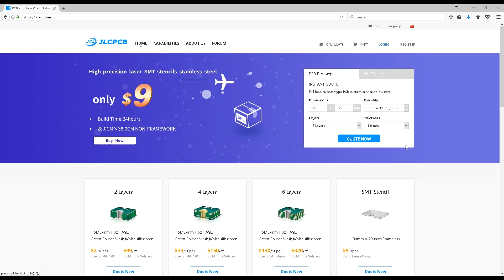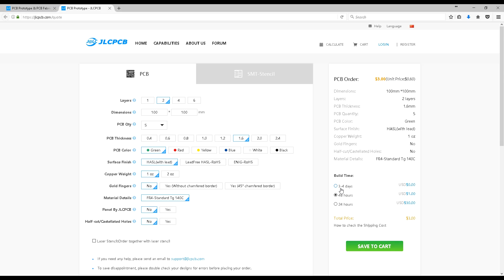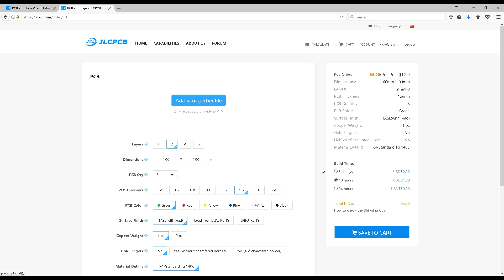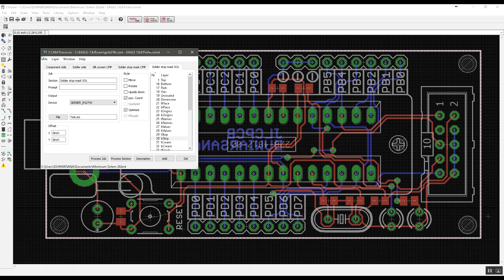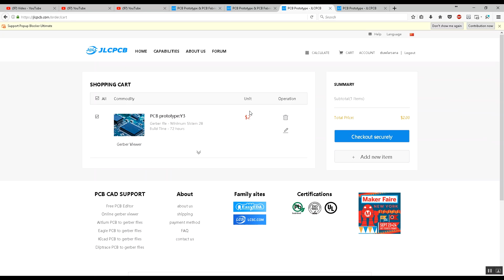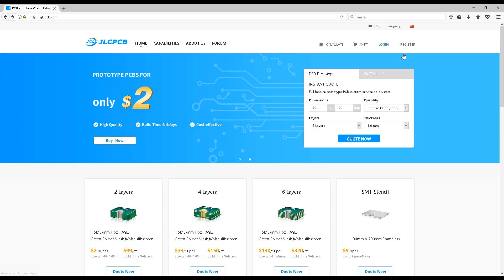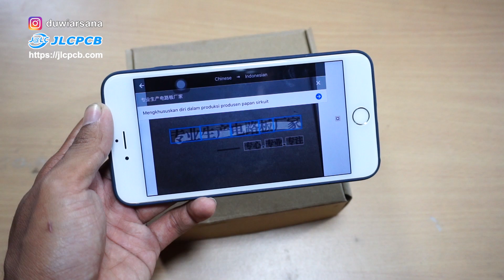Jasa Cetak PCB Murah Cuma $2 di JLCPCB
(Shenzhen JIALICHUANG elektronik Technology Development Co, Ltd), adalah perusahaan prototipe PCB terbesar di Cina dan produsen berteknologi tinggi yang mengkhususkan diri dalam prototipe PCB dengan waktu yang cepat cepat namun harga yang murah.
Dengan pengalaman lebih dari 10 tahun dalam pembuatan PCB, JLCPCB memiliki lebih dari 200.000 pelanggan di dalam dan di luar negeri, dengan lebih dari 8.000 pesanan PCB prototyping dan produksi PCB dalam jumlah kecil per hari. Kapasitas produksi tahunan adalah 200.000 sq.m. untuk berbagai lapisan 1, layer 2 atau multi layer PCB. JLC adalah produsen PCB profesional yang memiliki skala besar, peralatan yang baik, manajemen yang ketat dan kualitas unggul.

Untuk kamu yang ingin membuat project elektronika dan mencetak PCB dalam jumlah kecil maupun besar dengan kualitas yang sangat baik, kamu bisa memilih JLCPCB sebagai solusi yang tepat.

Software PCB yang biasa dipakai :
Eagle PCB
Diptrace
Protel
Altium Designer
PCB123